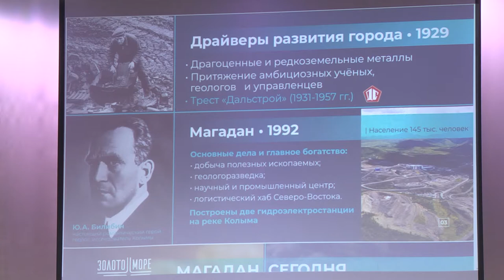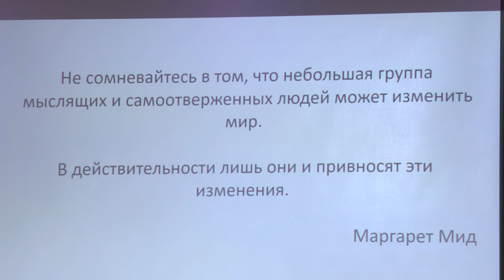Команда городских управленцев Магадана